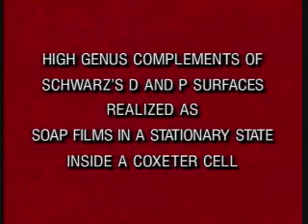'Shapes of Soap Films': Triply-Periodic Minimal Surfaces (Alan H. Schoen) part 2